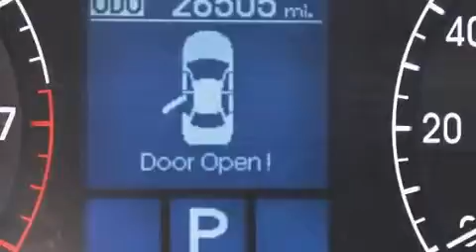Used 2013 Hyundai Genesis Orlando FL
Haz clic aquí para ver el precio Hemos tenido el honor de servir a la zona de Lake Worth fl , le prometemos que su experiencia superará sus expectativas ! Year : 2013 Make : Hyundai Model : Genesis Engine : Motor con 6-Cil de 3.8L Trans . : Transmisión Automática de 8 Velocidades Millaje : 26,491 Stock : 66813 Offleaseonly.com 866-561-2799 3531 Lake Worth Rd Lake Worth , fl 33461